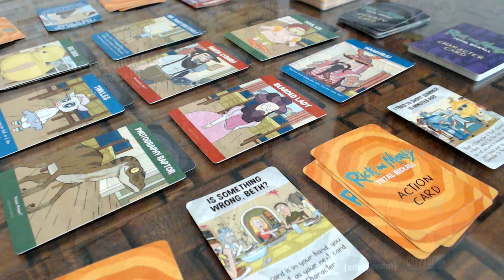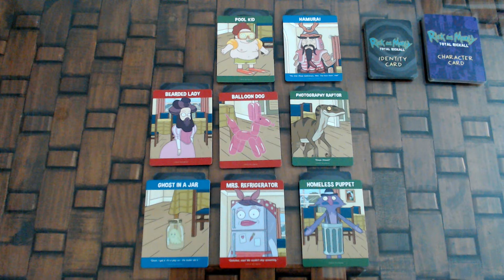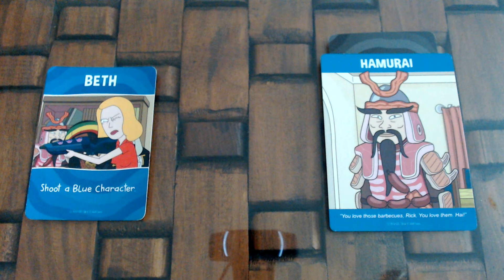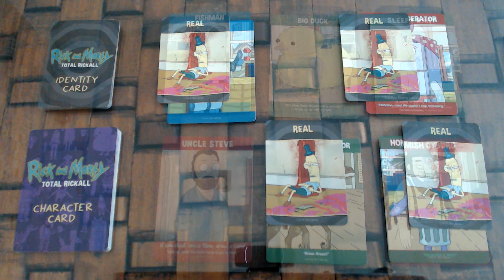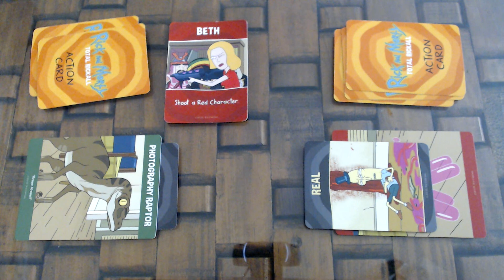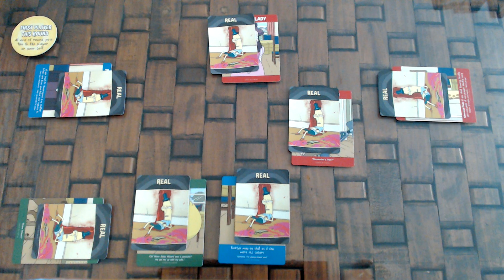Rick and Morty Total Rickall - Como Jugar [Elimina los parásitos!]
Aprende como se juega Rick and Morty Total Rickall y elimina la infestación de parásitos alienígenas!

Gracias por sus likes y suscripciones, ayudan mucho al canal!

Checa el canal!

00:00 Intro
00:26 Componentes
00:39 Setup
01:18 Como jugar
01:52 Cartas de acción
02:25 Disparar
02:56 Fin de la ronda
03:12 Fin del juego
04:00 Modo avanzado